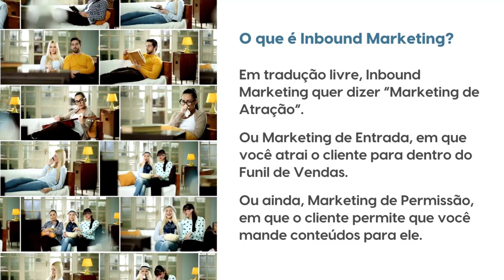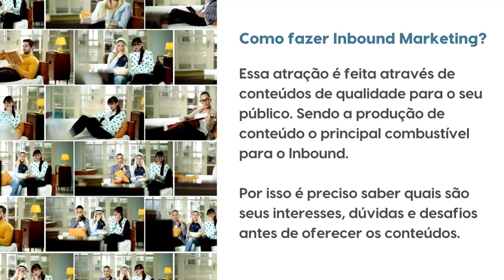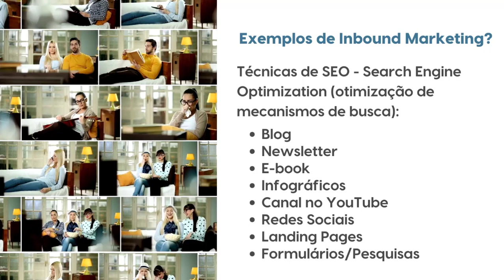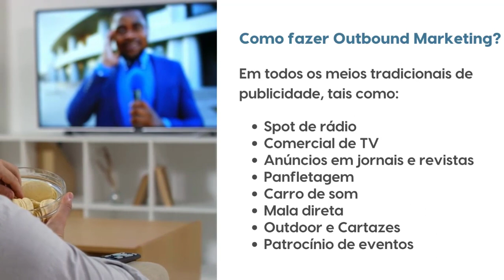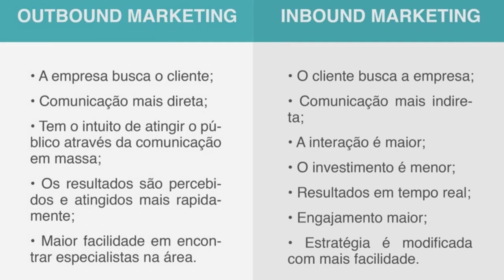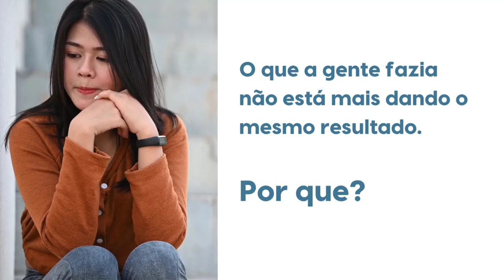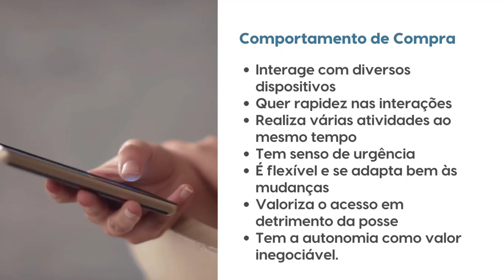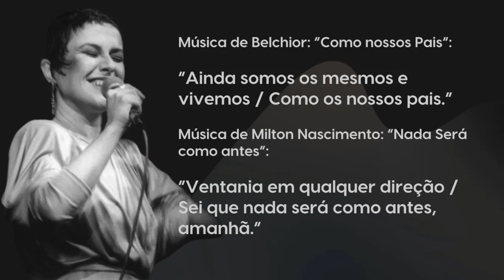Inbound x Outbound: Diferenciar é Importante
Outbound x Inbound
Diferenciar é importante para sua empresa

Empresários do Grupo MasterMarketing trocam experiências sobre a importância de diferenciar Outbound Marketing de Inbound Marketing para as estratégias de suas empresas.

Você, que também é empresário, gostaria de participar e tirar dúvidas sobre Marketing? Clique no link abaixo e entre em nosso grupo. É gratuito.

Você também pode aprofundar seus conhecimentos sobre “Como Usar a Persona para o Crescimento da sua Empresa”, clicando no link abaixo:

O MasterMarketing é uma iniciativa da Pizano Comunicação e Marketing com apoio da Moura Academy e da Onflag Negócios Digitais

Diferenciar Inbound Marketing de Outbound Marketing é crucial para o sucesso da estratégia de Marketing de qualquer empresa. Cada método possui características, vantagens e desvantagens que impactam diretamente o alcance do público-alvo, a geração de leads, a conversão em vendas e o retorno sobre o investimento.

Inbound Marketing:
Atrair e engajar: O foco está em criar conteúdo relevante e de alta qualidade que atraia e engaje o público-alvo, como blogs, ebooks, vídeos, infográficos e webinars. Isso constrói confiança e autoridade, posicionando a empresa como referência em seu segmento.
Relacionamento duradouro: A comunicação é bidirecional, permitindo a interação com o público e a construção de relacionamentos duradouros. Isso aumenta a fidelização e o potencial de vendas futuras.
Segmentação precisa: Através de ferramentas de análise e automação, é possível segmentar o público-alvo com base em seus interesses e comportamentos, direcionando o conteúdo e as ofertas de forma mais eficaz.
Custo-benefício: O Inbound Marketing geralmente é mais barato que o Outbound Marketing, pois não depende de grandes investimentos em mídia paga. Além disso, os resultados podem ser mensurados com mais precisão, permitindo otimizar as campanhas e maximizar o ROI.

Outbound Marketing:
Intrusivo: Interrompe o público com anúncios em canais como TV, rádio, banners online, e-mail marketing e telemarketing. Isso pode ser visto como invasivo e irritante, gerando baixa receptividade.
Alcance amplo: Permite atingir um grande número de pessoas em um curto período de tempo, o que pode ser útil para aumentar o reconhecimento da marca. No entanto, a segmentação do público é menos precisa, o que pode resultar em desperdício de recursos.
Menos controle: O retorno do investimento depende de fatores externos, como a audiência do canal de mídia utilizado, o que torna o controle e a mensuração dos resultados mais desafiadores.
Custo elevado: O Outbound Marketing geralmente é mais caro que o Inbound Marketing, especialmente quando se trata de canais de mídia tradicionais como TV e rádio.

A escolha entre Inbound e Outbound Marketing depende de diversos fatores:
Objetivos da campanha: O que se deseja alcançar com a campanha? Aumentar o reconhecimento da marca, gerar leads, aumentar as vendas ou fidelizar clientes?
Público-alvo: Quem se deseja atingir com a campanha? Qual o seu perfil, comportamento e hábitos online?
Orçamento disponível: Quanto a empresa está disposta a investir na campanha?
Tempo disponível: Qual o tempo necessário para alcançar os objetivos da campanha?

A melhor estratégia geralmente envolve uma combinação de Inbound e Outbound Marketing:
Inbound Marketing: Ideal para atrair e engajar o público-alvo, construir relacionamentos e gerar leads qualificados.
Outbound Marketing: Pode ser útil para alcançar um grande número de pessoas rapidamente, aumentar o reconhecimento da marca e gerar leads em massa.

Ao combinar os dois métodos, as empresas podem:
Maximizar o alcance do público-alvo.
Aumentar a geração de leads qualificados.
Melhorar a conversão de leads em vendas.
Obter um melhor retorno sobre o investimento (ROI).

Em resumo, diferenciar Inbound Marketing de Outbound Marketing é fundamental para criar uma estratégia de Marketing eficaz e eficiente. Ao entender as características, vantagens e desvantagens de cada método, as empresas podem escolher a melhor abordagem para alcançar seus objetivos de negócios.

Você pode ter mais informações sobre Marketing no Blog da Pizano Comunicação e Marketing: